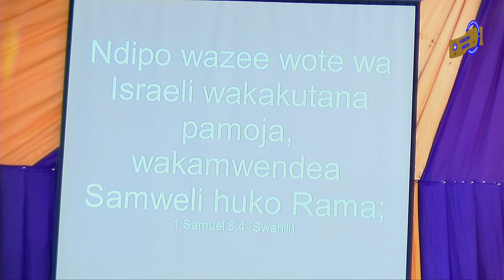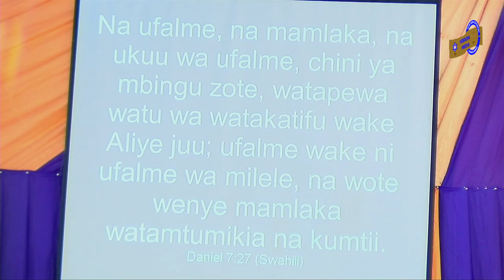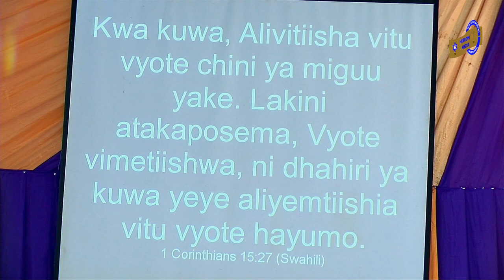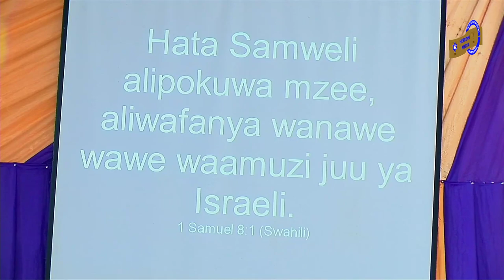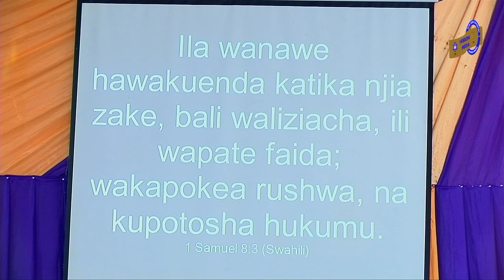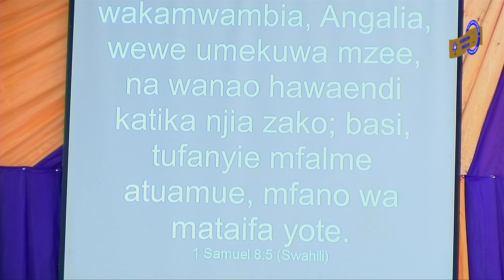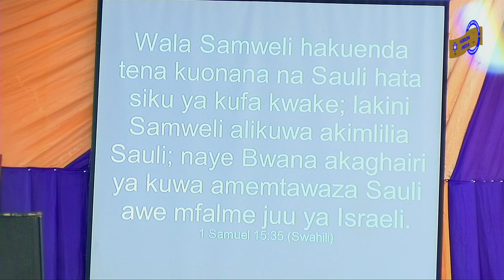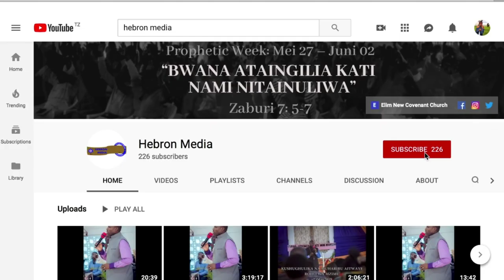Shauri la Bwana, Ufalme wa Mungu - Shauri la Bwana, Injili ya Ufalme | Bishop Dr. Manasse | Day 5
Prophetic Week Service - Day 5